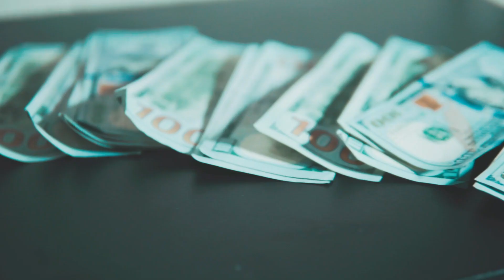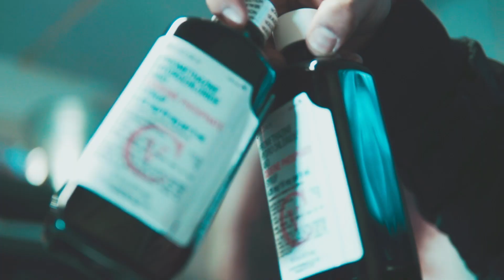LMC Kodak | Road Runner (Music Video) | Shot